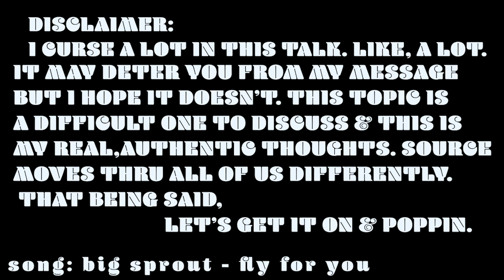🔮🌟SPIRIT TALK/GRWM: Activism, Ego, Colorism & More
White spiritual people with locks? Nuanced racism? Microaggressions? Compassion for racists? All that and more in this GRWM. This is a complex subject & I barely scratched the surface so please watch all the way through before you come for me lmao.
I start yoga teacher training in September! It has an anti-racist framework, so I’m hoping to further affirm my stance or change it for the better.
This was taken from my Instagram live the other day so there’s a lot of cursing because that’s my authentic self. I understand it’s not everyone’s cup of tea and that’s ok.
I post yoga flows and other healing practices on my Instagram (@thebrownyogi). I am asking the community to help pay for my 200 hr yoga training so I can give back.

IG: thebrownyogi (yoga & spirituality) & labellabrujaspiritualgoods (spiritual products)